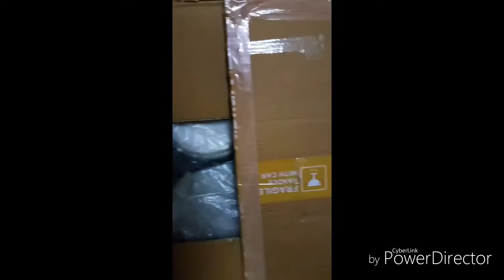Unboxing of bongo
Iam buy my first bongo from flipkart. It work good. I hope you enjoy video. You can watch my video on : Bishnumohanta.